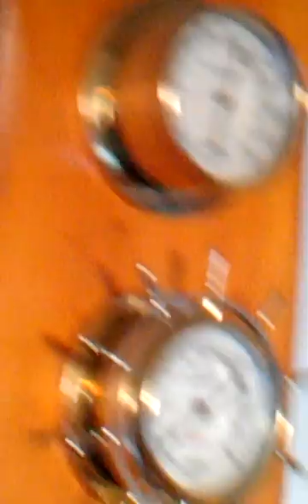33 foot broad water cabin crusier for sale